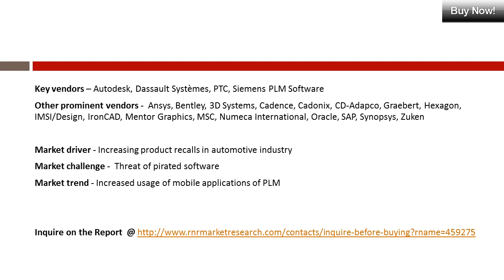PLM Market in the Automotive Sector 2020 Forecasts for Global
The analysts forecast global PLM market to grow at a CAGR of 9.19% during the period 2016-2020. Many manufacturing companies need PLM software as it deals with various functional levels of an organization such as product designing, design engineering, and manufacturing.